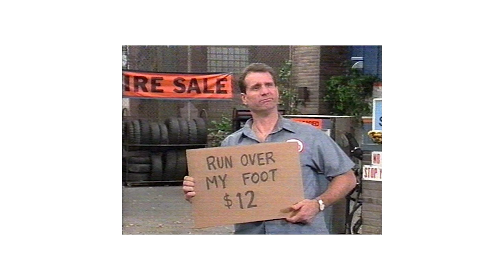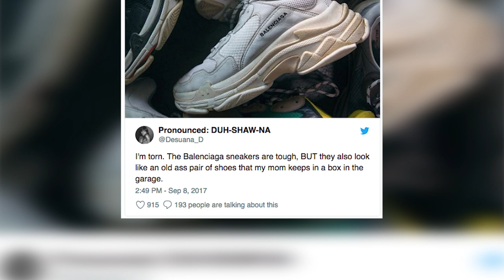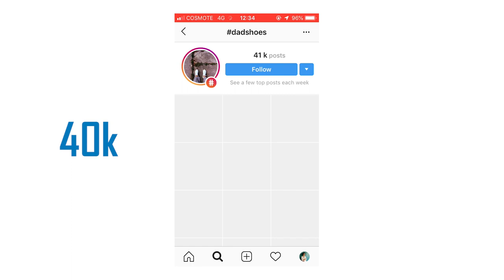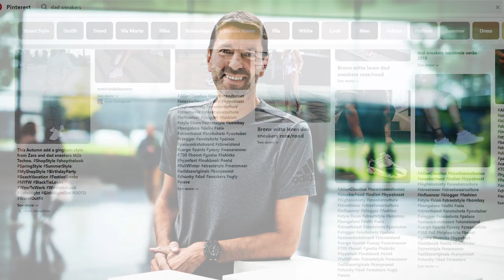HOW DID DAD SNEAKERS TREND BECOME A THING?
Dad shoes!!! What's that?

The origins of the dad sneakers trend (or else dad shoes or ugly sneakers), the celebrities who endorse it and the merge between performance sneakers and streetwear! Thank you for your support...